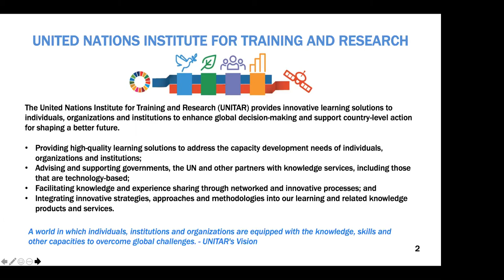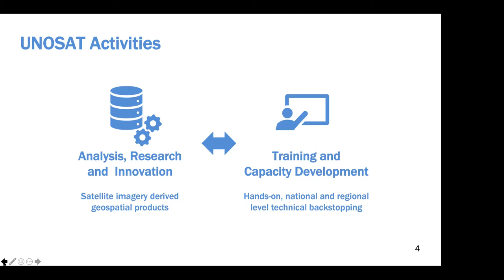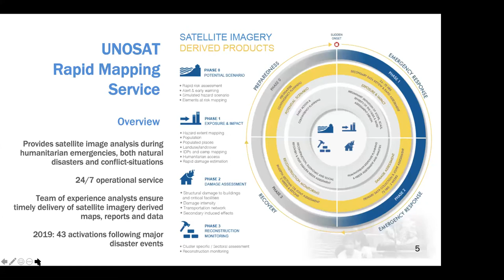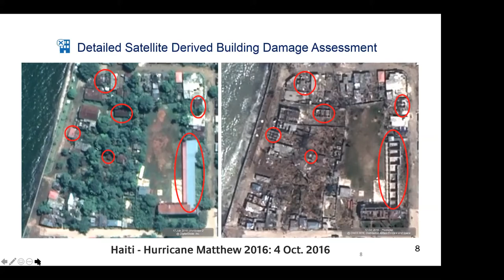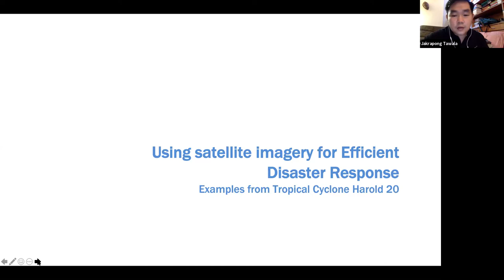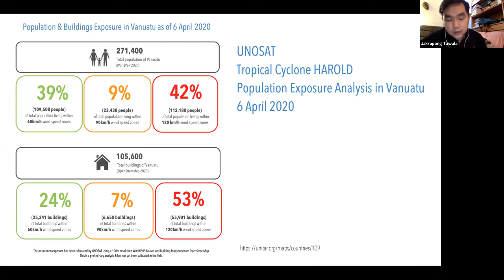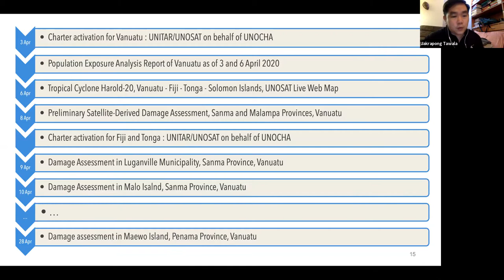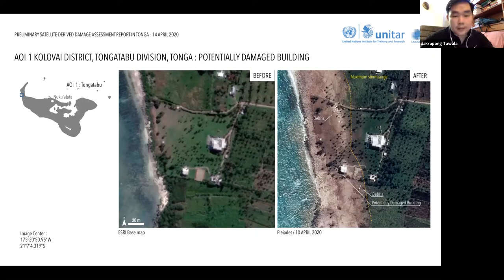The ISPRS SC Super Friends - Using Satellite Imagery for Efficient Disaster Response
The ISPRS SC Virtual Rooms: The ISPRS SC Super Friends
Using Satellite Imagery for Efficient Disaster Response: Examples from Tropical Cyclone Harold 20
UNITARs Operational Satellite Application Programme (UNOSAT)
Khaled Mashfiq and Jakrapong Tawala
Recorded on April 29, 2020
About UNOSAT

The United Nations Institute for Training and Research - Operational Satellite Applications Programme (UNITAR /UNOSAT) – is a centre of excellence for geographic information and satellite imagery analysis to support the United Nations system and its member states. UNOSAT work includes analysis, mapping, and knowledge and capacity development in three main areas: Humanitarian Relief and Emergency Response, Human Security, and Strategic Territorial Planning and Monitoring. In each of these areas, UNOSAT mobilizes the research and innovation skills within its team and throughout its partnerships to deliver the potential of satellite applications and geospatial information through professional imagery analysis and Geographic Information System solutions.

About the ISPRS SC

The International Society for Photogrammetry and Remote Sensing Student Consortium (ISPRS SC) is the official representation of the students and the youth to ISPRS.

The main purpose of the ISPRS SC is to link students, young researchers and professionals in different countries, who are interested in photogrammetry, remote sensing and spatial information sciences. ISPRS SC also aims to provide a platform for exchange of information and to organize student-specific events and other activities that integrate students and the youth more effectively into ISPRS activities.

For more information about the ISPRS SC, please visit our